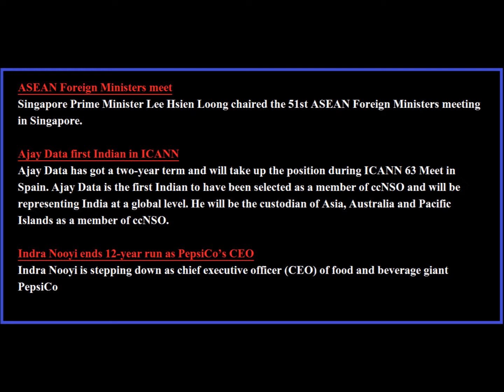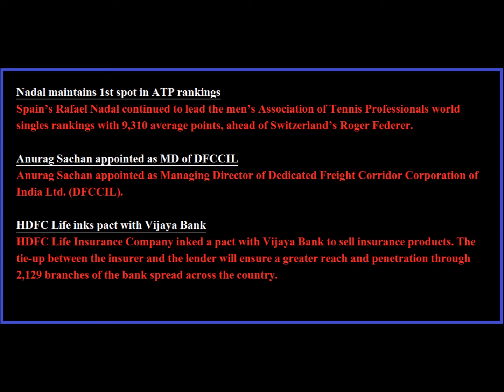Railway videos on General Awareness on Current Affairs DAY 1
TOPTRENDING In this video and upcoming videos will enable you to prepare for upcoming *RRB ALP AND TECHNICIAN POST. (60,000 bumper vacancies)*

*We'll post videos on* -
*1.GENERAL AWARENESS ON CURRENT AFFAIRS*
*2.GENERAL SCIENCE*
*3.GENERAL REASONING*

                                                            *Reasoning Questions From 8th August till end of this month PER DAY*

*THE REASONING ERA* "😃

*THE REASONING ERA*.